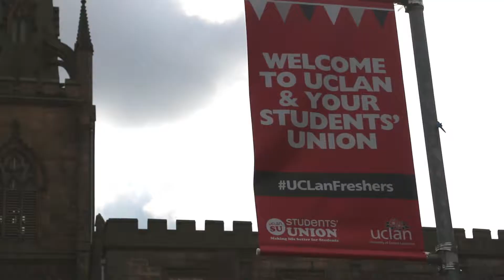Sports Fair | Freshers '17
Our Freshers' coverage continues with the Sports Fair.

CREW

Camera:   Emma Biddulph
Editor:       Lucy Cattano

PULSE MEDIA - PULSE TV

• Tᴡɪᴛᴛᴇʀ      - @PulseMediaUCLan
• Fᴀᴄᴇʙᴏᴏᴋ   - Pulse Media
• Iɴsᴛᴀɢʀᴀᴍ  - PulseMediaUCLan